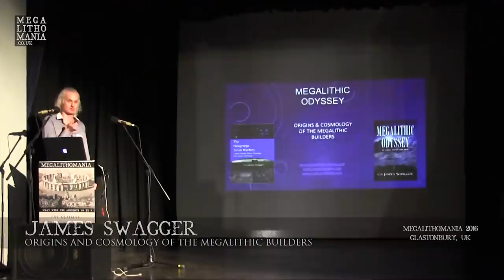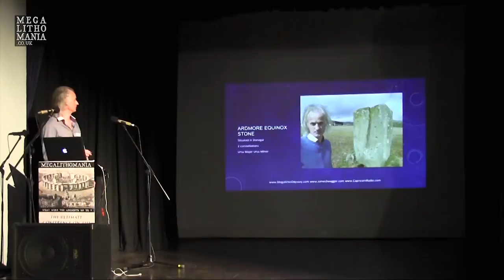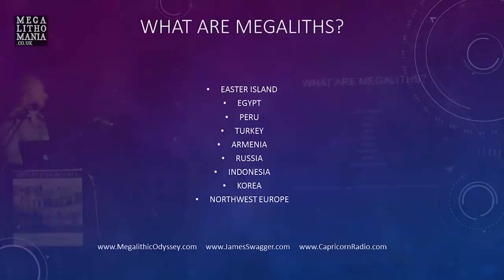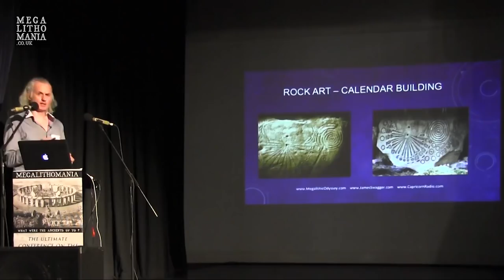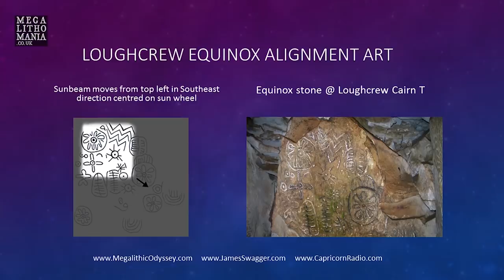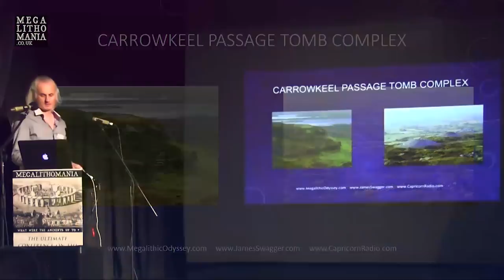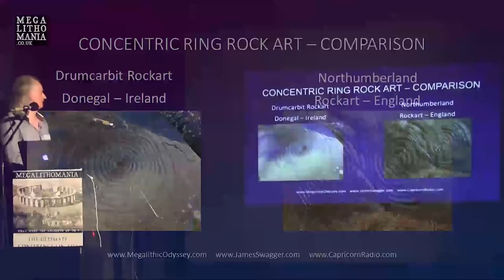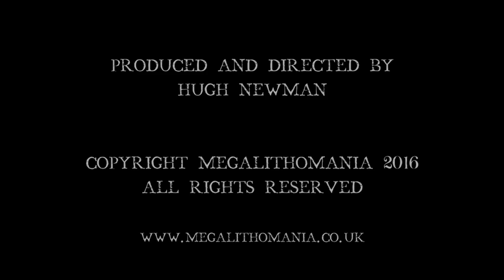Megalithic Odyssey: Origins & Cosmology of the Megalith Builders | James Swagger | Megalithomania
E.A. James Swagger trained as a Systems Analyst in the energy industry. He has a taught Masters degree in engineering, a Bachelors degree in Physics with astronomy, and a Masters degree in Science, Research and Society. Initially James Swagger sought out the megalithic monuments of Western Europe in his spare time traveling around the UK, Ireland, and Denmark. His embrace of a multidisciplinary approach to the research of megalithic sites, and the larger view of 'passage grave cosmology' produced his first book, "The Newgrange Sirius Mystery: Linking Passage Grave Cosmology with Dogon Symbology". He also hosted his very own internet radio show called Capricorn Radio, which explored historical mysteries.